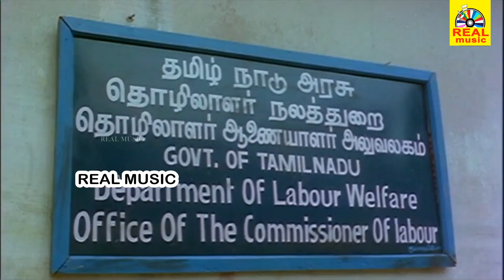தாய்க்கு ஒரு தாலாட்டு திரைப்படத்தின் சூப்பர் ஹிட் காட்சிகள்!!Sivaji,Padmini Pandiarajan Super Scene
Thaaiku Oru Thaalaattu (transl. Lullaby to the mother) is a 1986 Indian Tamil-language film, directed by Balachandra Menon and produced by K. R. Gangadharan. The film stars Sivaji Ganesan, Padmini, Visu and Pandiarajan. The film had musical score by Ilaiyaraaja.[1][2][3] The film was a remake of the director's own Malayalam film Oru Painkilikatha.

Rich industrialist Rajasekar (Sivaji Ganesan) is a loving husband to Dhanam (Padmini) and father to three children. Their oldest son, Ravi, is a Collector and married to, Rajyalakshmi, a successful managing director of a company. Their youngest, Manju (Ilavarasi), is a brilliant college student aiming to become a doctor. Their middle child is the unambitious Kannan (Pandiarajan) who couldn't succeed academically and is now working as a laborer in his father's factory. Rajasekar, though he loves his son, is also bitterly disappointed in Kannan and keeps him at an emotional distance. He hopes by withholding affection, he can spur Kannan into becoming more ambitious and successful in life. Dhanam, on the other hand, appreciates that Kannan is kind, funny and considerate of others. She showers him with affection and tries to bridge the divide between father and son. Kannan learns that Manju is in love with fellow college student Ramesh (Pandiyan) and is supportive. When Rajasekar arranges Manju's marriage to Kumar (Vijayakumar), Kannan objects. However, Manju is too intimidated to go against her strict father and sacrifices her love to marry Kumar. Kannan's own love affair with the maid, Chellakili (Rohini) comes to light when she becomes pregnant. Unlike Manju, Kannan chooses love despite his father's displeasure at his actions. He and Chellakili marry and move out with the help of family friend, Ponnambalam (Visu).

Although he left the family home, Kannan is still desperate for his father's love and approval. Pakkiri (Vijay Krishnaraj (alias) R Krishnan), a fellow worker at the factory who's looking to stir up trouble, senses Kannan's desperation and convinces him to join the union. Father and son clash when the workers agitate for better conditions. Padmavathi (Sujatha), a labour relations officer, is called in to mediate. Rajasekar is perturbed as he once knew Padmavathi before his marriage. Padmavathi grows closer to Kannan and Chellakili as Rajasekar continues to take a strict stand with his son. A family tragedy brings matters to a head, forcing Rajasekar to reevaluate his priorities.

அனைவருக்கும் நன்றி... 🙏